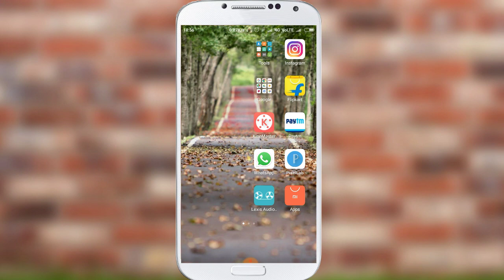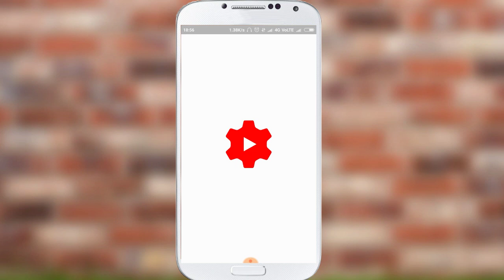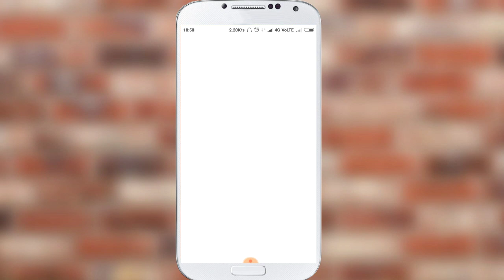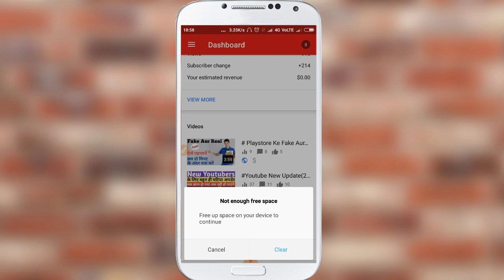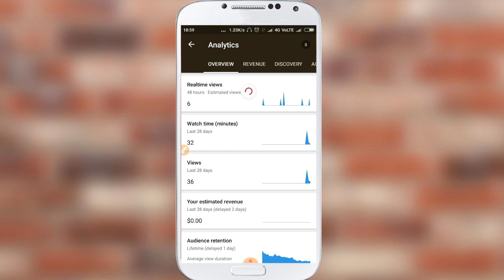Youtube Vedio Viral Kaise Hota hai Kaise Pata kare# How to viral vedio on Youtube#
About This Vedio Hello dosto ajj ki es vedio me humne aaplogo ko youtube ke vedio viral karne ke bare me bataya hai